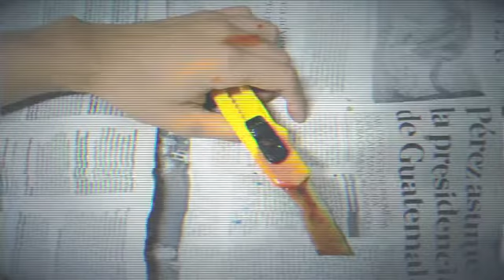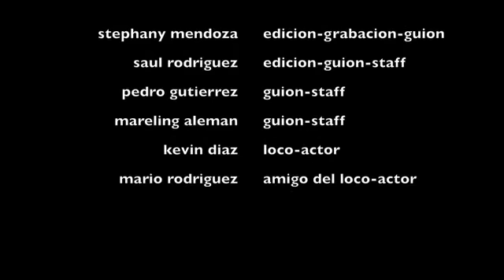Bloqueo Mental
cortometraje independiente hecho en Nicaragua SmmA Design